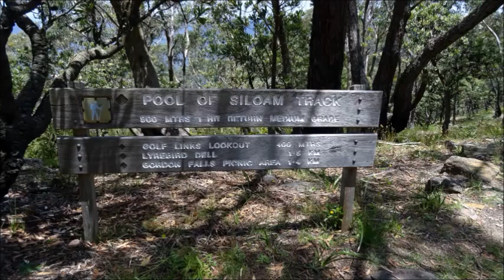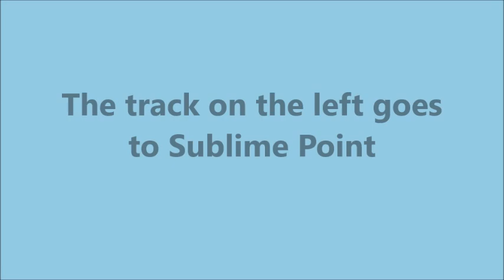Blue Mountains Highlights 124 Golf Links Lookout from Gladstone Road Leura 2017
An easy walk to a great lookout at Leura